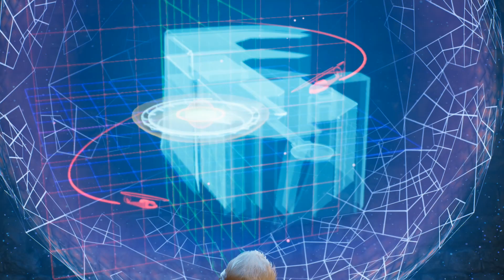Marvel's Midnight Suns - Gameplay Part 11 - Betrayal!!!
Darkness Falls. Rise Up!
You are the hunter, a legendary demon slayer with a mysterious past... and secrets you have yet to uncover.

When the demonic Lilith and her fearsome horde unite with the evil armies of Hydra, it's time to unleash Marvel's dark side. As The Hunter, your mission is to lead an unlikely team of seasoned Super Heroes and dangerous supernatural warriors to victory. Can legends such as Doctor Strange, Iron Man, and Blade put aside their differences in the face of a growing apocalyptic threat? If you’re going to save the world, you'll have to forge alliances and lead the team into battle as the legendary Midnight Suns.

With an array of upgradeable characters and skills allowing you to build your own unique version of The Hunter, you will choose how to send Lilith’s army back to the underworld.

Marvel's Midnight Suns is a tactical RPG set in the darker side of Marvel. As a new and customisable original Marvel character, lead a powerful team of supernatural Super Heroes facing growing unholy threats. Experience a Tactical Marvel game unlike any other. You must fight vigorously, strategise smartly, and lead an unexpected combination of Marvel Super Heroes to save the world from the rising darkness.